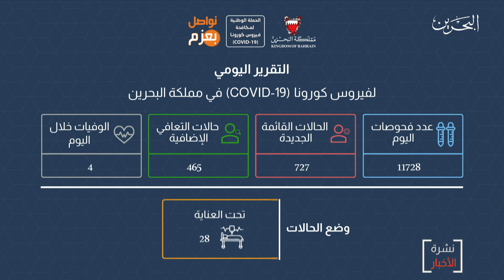البحرين مركز الأخبار : وزارة الصحة تعلن عن تقريرها اليومي لفيروس كورونا في مملكة البحرين 11-09-2020